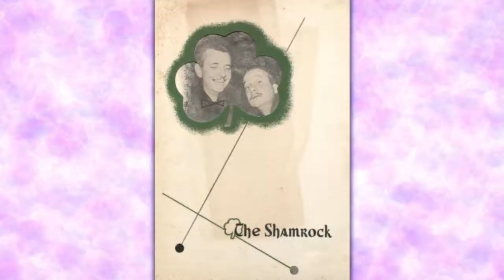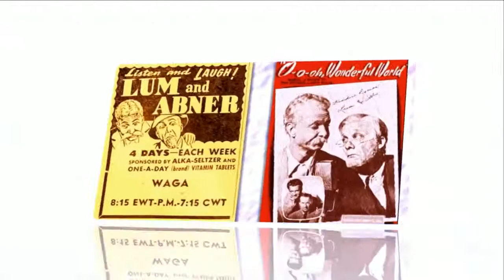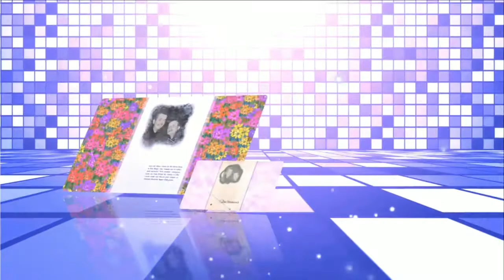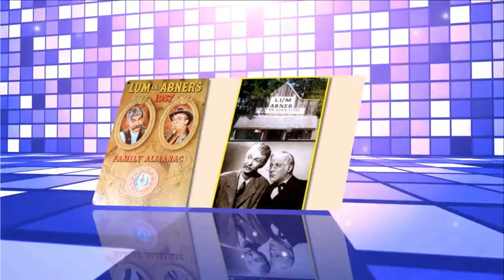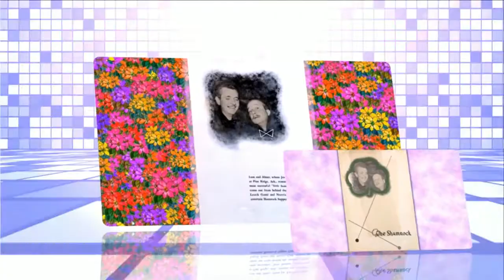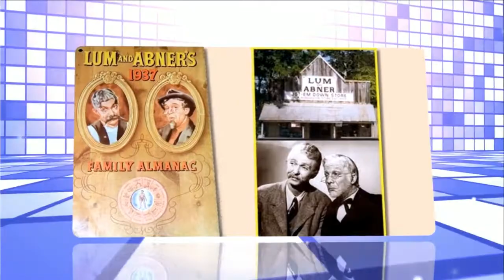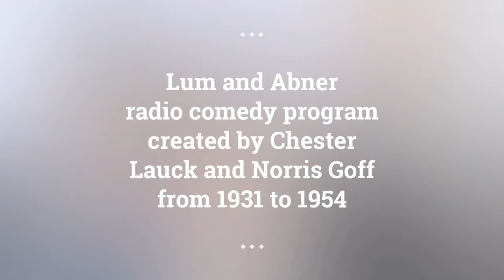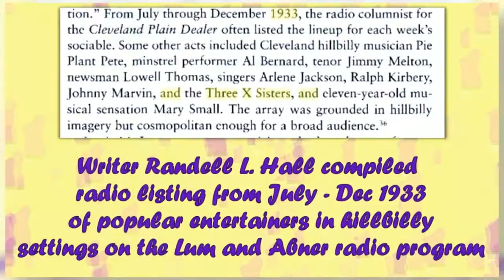Lum and Abner episodes 126 /180 . Re-Listen Lum and Abner classic radio